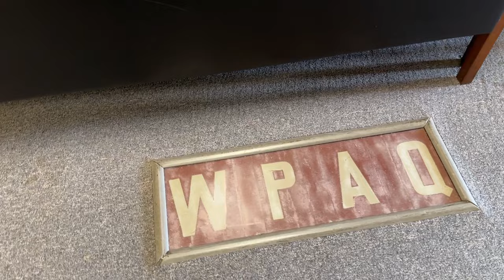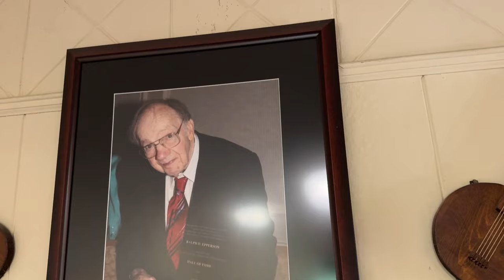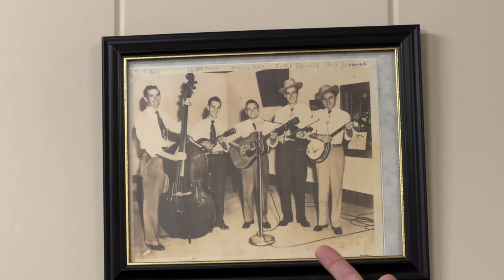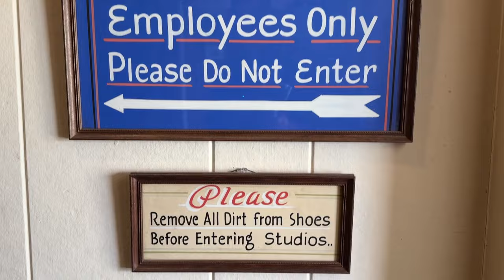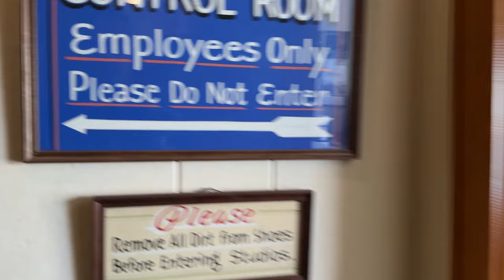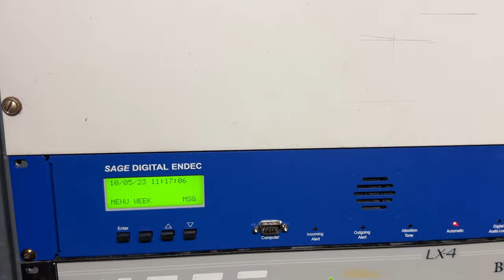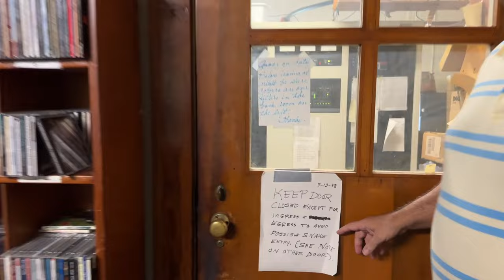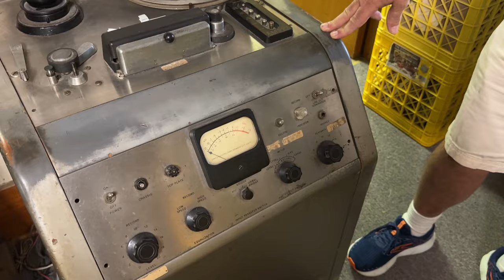Small Town Radio Station WPAQ on Air for over 75 Years In Mt Airy NC. or Better known as Mayberry.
On Groundhog Day, 1948, people living around Mount Airy, North Carolina tuned their radios to 740 on the AM dial. After months of anticipation and excitement, they heard the first radio station their area could call its own.

WPAQ was the brainchild of Ralph Epperson, a college graduate in his twenties who had been fascinated by radio since his teens. With help from his father Harry, a farmer from nearby Ararat, Virginia, Epperson built the brick-and-timber headquarters which, nearly seventy years later, remains the home of WPAQ.

Fortunately for his friends and neighbors, Ralph Epperson believed in individualism and he had a mission in mind: to serve his community. In his application to the Federal Communications Commission, the young man pledged to reflect the cultural and musical values of the people in his station’s listening area. He said he would present local talent, and he made good on that promise from the start. Unlike many other station owners, however, Epperson largely stuck to his mission over the next six decades. Live music by local musicians is still presented each Saturday on WPAQ’s Merry-Go-Round program. Epperson himself hosted another program, the Blue Ridge Spotlight, on Saturday afternoons, on which he presented early recordings from the WPAQ archives and other recordings of area musicians and WPAQ’s weekly play lists are peppered with recordings of local musicians. Preachers still hold forth on weekday mornings and nearly all day Sunday. Announcers read the obituaries at least three times a day, and the Pet Patrol helps listeners get back together with wandering critters from blue tick hounds to hogs and heifers. The music lurches from old time and bluegrass to easy listening after the evening news. Ralph Epperson explained his philosophy to reporter Michelle Johnson of WFDD this way as she prepared a story about WPAQ for National Public Radio: “If people are doing the same thing in 25 places up and down the radio dial, why should I be number 26?”

Merry-Go-Round programs, which began in the station’s studios, became so crowded that the live show moved to the Pick Theater downtown before withering under the onslaught of rock and roll and commercial country music and retreating to WPAQ’s studios a few years later. When the old time and bluegrass music revival began in the late 1960s and early 1970s, the Merry-Go-Round began an upswing which helped lead WPAQ to air more old time music on weekends and return entirely to a bluegrass and old time weekday format in the early 1980s. Ralph Epperson recalls that the crowded 75th birthday party for Tommy Jarrell in 1976 caused him to take stock of the musical culture around him and make an effort to feature it again on his station. In 1998 the Merry-Go-Round returned to the Downtown Cinema Theater, now known as the Historic Earle Theater, operated by the Surry Arts Council.

WPAQ presents a combination of bluegrass, old time and gospel music, plus religious programs not too removed from the original 1948 offerings. Station management shows no sign of changing the lineup. That makes WPAQ a treasure, according to Wayne Martin, head of the Folklife Section of the North Carolina Arts Council. Martin says the station legitimizes local culture and reaffirms its value. People in many other communities, he says, may never hear their own music broadcast, instead receiving the constant message that they should abandon their local forms of expression and emulate whatever is being promoted by mass media. Martin believes WPAQ’s listeners are luckier: the station’s broadcasts make a positive statement about their indigenous culture and music every day.

Taken from liner notes of Rounder CD 0404, WPAQ: The Voice of the Blue Ridge Mountains. Written by Paul Brown, Former Broadcaster and Journalist for National Public Radio, Washington, D.C. and Former News Director and Operations Manager, WPAQ.